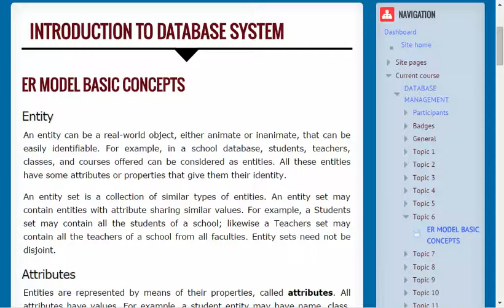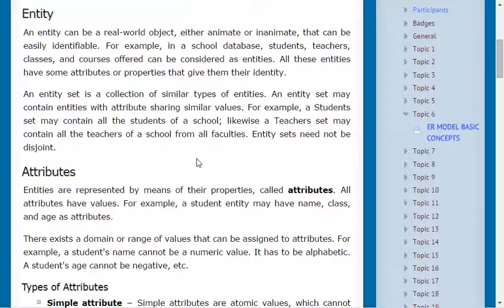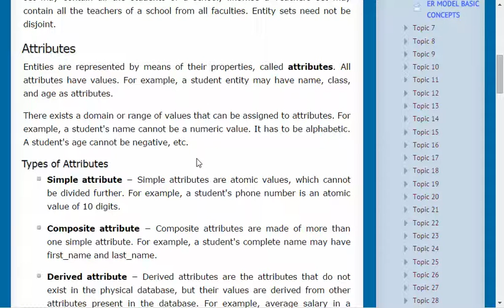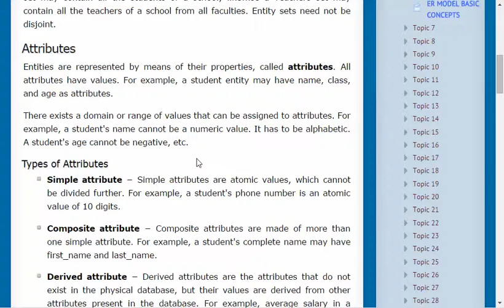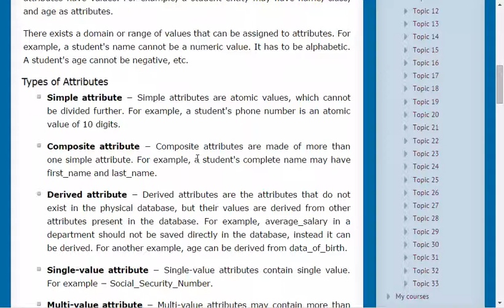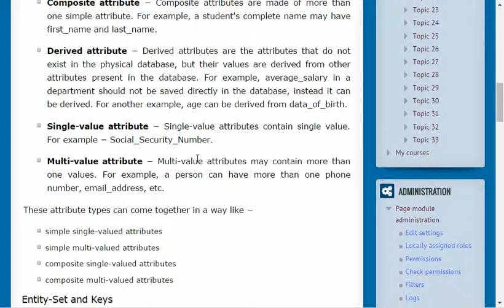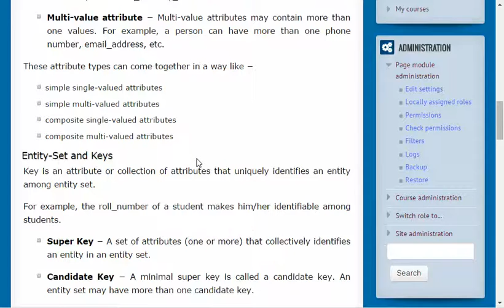DATABASE MANAGEMENT ENTITY OR ATTRIBUTE